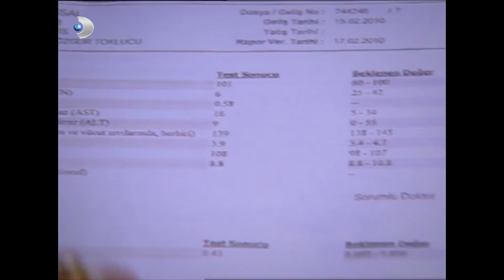Aslı, Lerzan Hanım'ın Oğlunun Hasta Olmadığını Düşündü - Kavak Yelleri 129. Bölüm